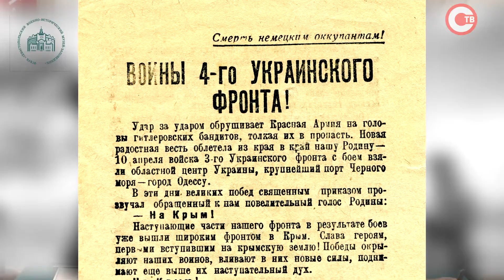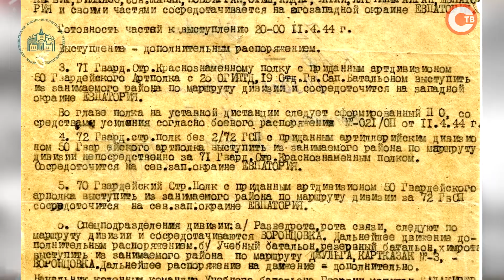35 шагов к Победе. Выпуск 5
Севастопольский военно-исторический музей-заповедник в преддверии 75-летия Великой Победы представляет цикл передач, посвященных освобождению Крыма, — хронологию Крымской наступательной операции (8 апреля — 12 мая 1944 г).